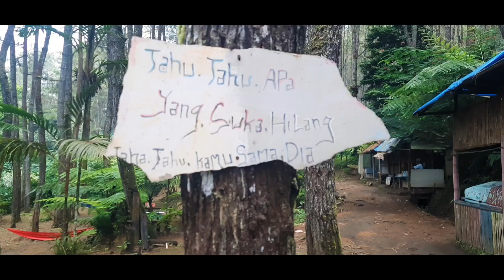JALAN JALAN KE AIR TERJUN YANG ADA BATU BERBENTUK WAJAH MANUSIA